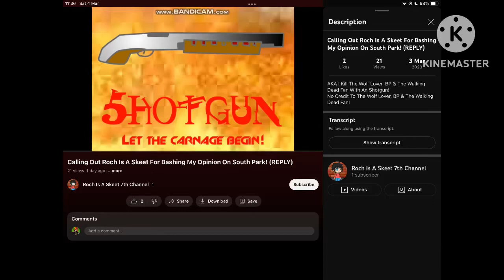Calling Out Roch Is A Skeet For Making A Reply Video Out Of Me!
ROCH IS A SKEET, YOU BETTER STOP MAKING VIOLENT VIDEOS LIKE THESE!